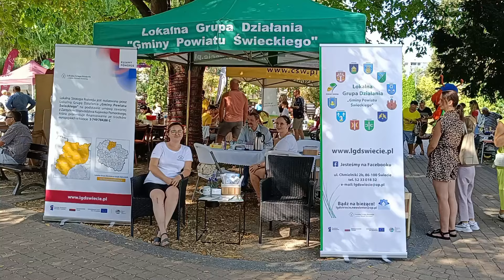Dzień Bałabuna w Świeciu